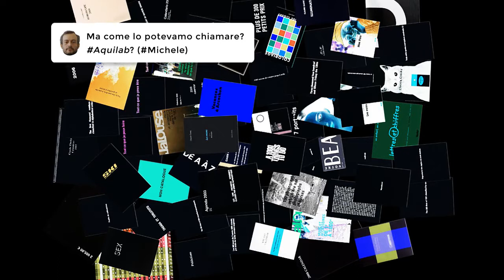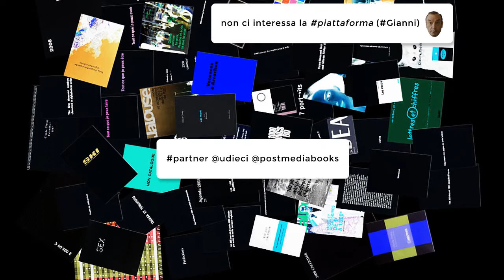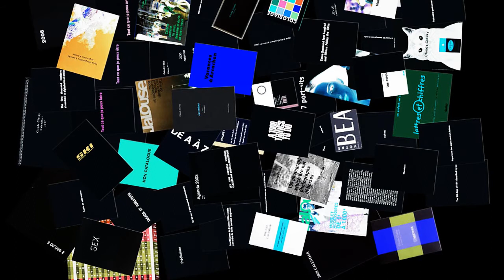Modulo 05 / 07: U10 & Postmediabooks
Ciao Michele e Gianni.
Ci dite qualcosa riguardo a U10 e Postmediabooks?